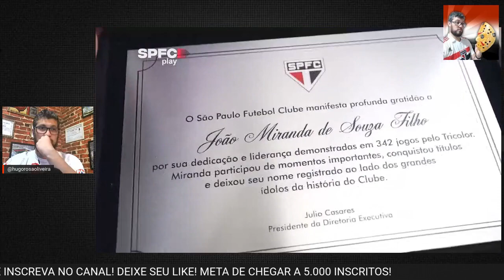O DIA DEPOIS DO JOGO: SPFC SE DESPEDE DE MIRANDA (VÍDEO)! COMEÇOU O ASSUSTA COM PREÇO FC! E MAIS...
Saiu mais um vídeo do nosso canal...

NESSE VÍDEO VAMOS FALAR SOBRE O SÃO PAULO COMEÇANDO A SE ASSUSTAR COM OS PREÇOS DO GOLEIRO JOHN, VINA E WELLIGTON RATO! ALÉM DA DESPEDIDA DO MIRANDA!

Me sigam lá:

📷 @hugorosaoliveira (Instagram)
🐦 @HugoROliveira4 (Twitter)

resenha tricolor
Leo jesus,
spfc,
spfctv,
spfc ao vivo,
alemão spfc,
spfc bastidores,
spfc barolo,
spfc beiço,
bastidores spfc,
bandana spfc,
boletim de treino spfc,
spfc coletiva,
canal spfc,
spfc energia 97,
spfc espn,
entrevista coletiva spfc,
spfc ge,